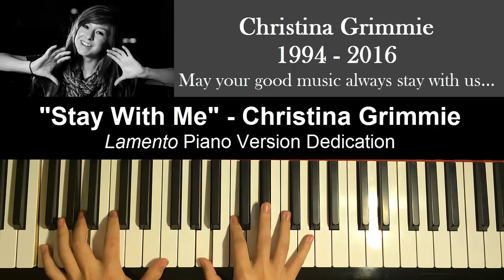RIPChristina | "Stay With Me" - Christina Grimmie (Lamento Piano Version Dedication)